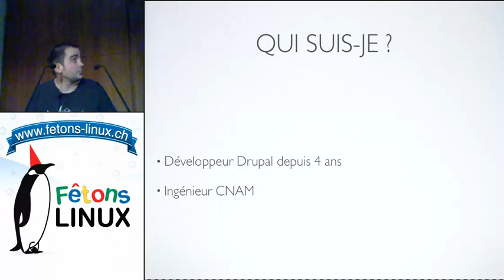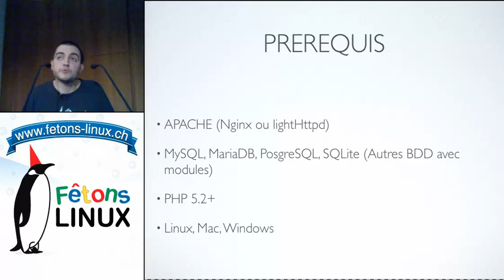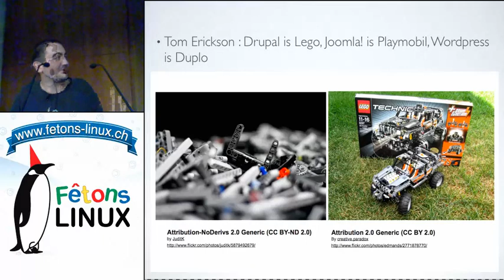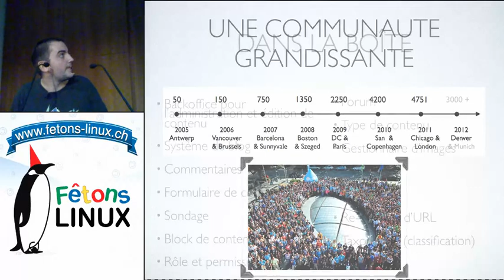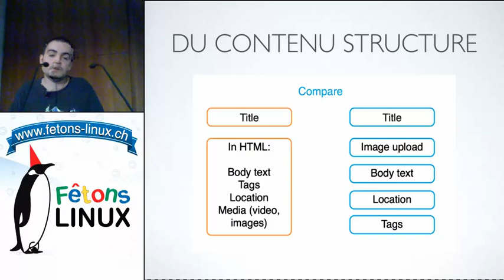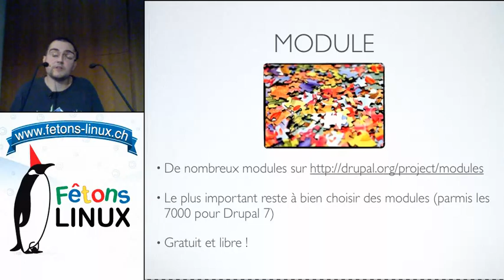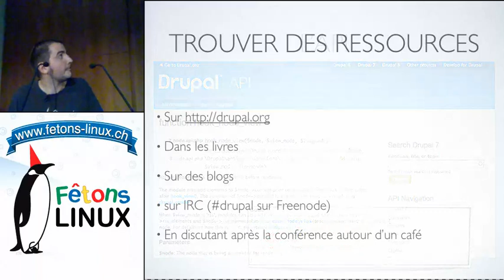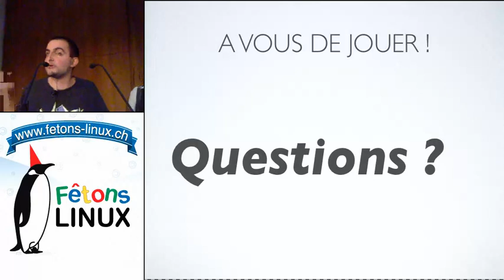Drupal : un CMS fiable et puissant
Conférence donnée par Aurélien BUDZINSKI lors de la 3e édition de Fêtons Linux du samedi 27 avril 2013.